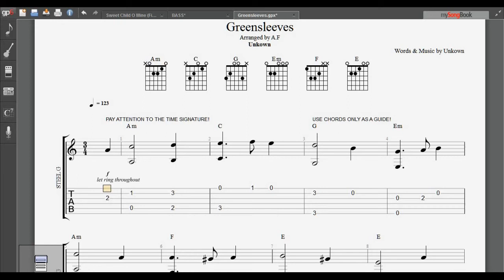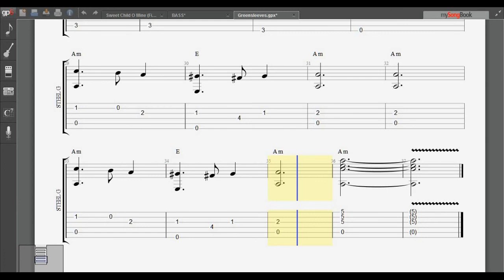Greensleeves Guitar Pro tab play-along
A guitar pro video tab play-along to the traditional folk melody "Greensleeves". It is often suggested that Henry VIII wrote this, although there is more evidence to de-bunk such claims than there is to back it up! The speeds for the play-along are 123 bpm (considered full speed) and 92 bpm (approximately 0.75 speed).